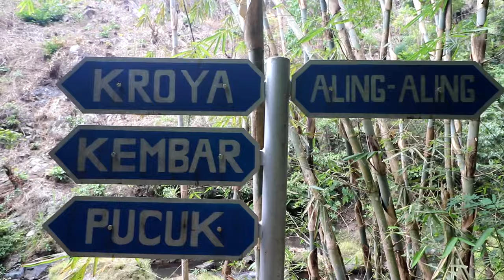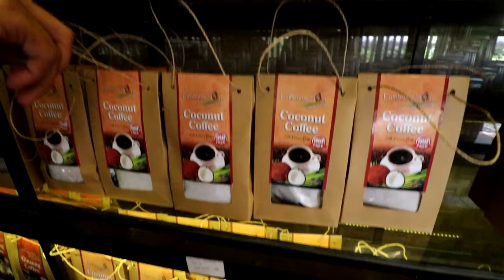BALİ 'DE MUTLAKA GÖRMENİZ GEREKEN 10 YER | SONU BONUSLU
Herkese selam, ben Bora Arda. Seyahat etmeyi seven herkesin belki de gitmeyi en çok istedikleri yerlerden biri olan Bali'deyim. İki haftadır Bali'yi sokak sokak, dağ tepe demeden gezip gördüğüm bütün yerler arasından en iyi 10 yeri seçtim. Ortaya buraya gelmeyi düşünenler için oldukça faydalı bir video çıktı. Bali çok büyük bir ada. Buraya gelmeden önce kalmayı ve görmeyi düşündüğünüz yerleri belirlemekte fayda var. Peki Bali nasıl gezilir ve Bali'de mutlaka görmeniz gereken 10 yer ve videonun sonundaki bonus yer neresi? Keyifli Seyirler :)

Intro: (0:00)
Ana Seyahat Plani: (0:28)
Nusa Penida Rumah Pohon Tree House: (0:53)
Nusa Penida Kelingking Beach: (2:10)
Nusa Penida Diamond Beach: (2:55)
Tegallalang Rice Terrace: (3:52)
Aling Aling Selalesi: (4:28)
Sacred Monkey Forest Ubud: (6:03)
Leke Leke Selalesi: (6:34)
Ulun Danu Beratan Tapinagi: (7:59)
Handara Gates: (9:14)
Tibumana Selalesi: (9:23)
Tirta Empul Tapinagi: (9:35)
Luwak Kahvesi Tadimi: (10:52)
Bonus: (15:05)

Full track: Magnuss - What You Want